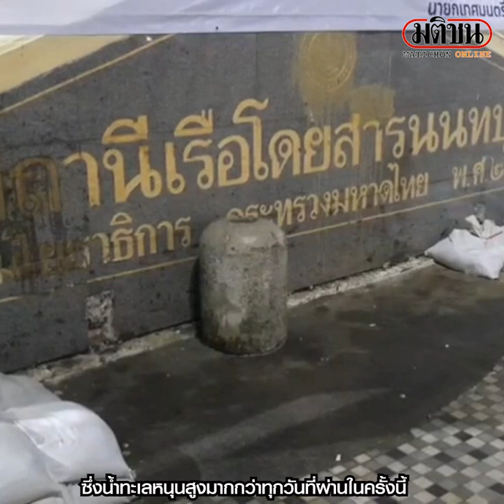นนทบุรีเครียด เฝ้าระวังน้ำทะเล หนุนสูงกว่า 2 เมตร : Matichon Online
นนทบุรีเครียด เฝ้าระวังน้ำทะเล หนุนสูงกว่า 2 เมตร

เมื่อเวลา19.30น.วันที่ 9 ก.ย.65 ผู้สื่อข่าวรายงานบรรยากาศที่บรืเวณหอนาฬิกาท่าน้ำนนทบุรี ต.สวนใหญ่ อ.เมือง จ.นนทบุรี เนื่องจากมีน้ำทะเลหนุนสูง ปริมาณน้ำในแม่น้ำเจ้าพระยายกตัวสูงขึ้นถึง2.26เมตร ซึ่งน้ำทะเลหนุนสูงมากกว่าทุกวันที่ผ่านในครั้งนี้ น้ำจากแม่น้ำเจ้าพระยาเริ่มไหลทะลักเอ่อขึ้นพื้นผิวทางเดินลานหอนาฬิกา โดยมีเจ้าหน้าที่เทศบาลนครนนท์เฝ้าระวัง พร้อมได้นำถุงกระสอบทรายนำมาวางบล็อกเพื่อทำแนวคันกันน้ำสูง30ซม.พร้อมเปิดเครื่องสูบน้ำเร่งระบายน้ำที่ไหลทะลักเข้ามาในพื้นที่ด้านในกลับลงสู่แม่น้ำเจ้าพระยาไป คาดการณ์ว่าหากมีฝนตกต่อเนื่องลงมาอีกปริมาณน้ำในแม่น้ำเจ้าพระยาจะมีปริมาณที่เพิ่มสูงอย่างแน่นอน